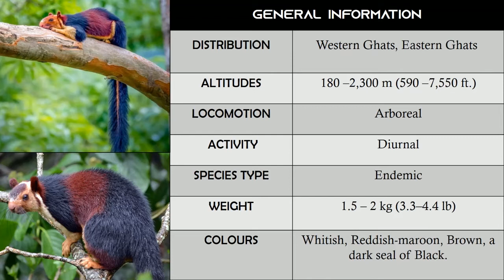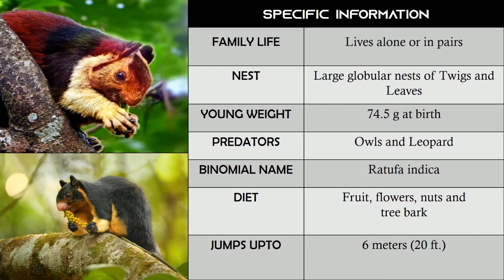ANIMALS || General Knowledge (Giant Squirrel - Tamil)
In this video we are going to see :
                           --  About Indian Giant Squirrel
                           --  Specific Information of Indian Giant Squirrel

If you Like this video put a LIKE for it.
If you feel it is helpful SHARE it with others.
If you have any suggestion COMMENT it below.